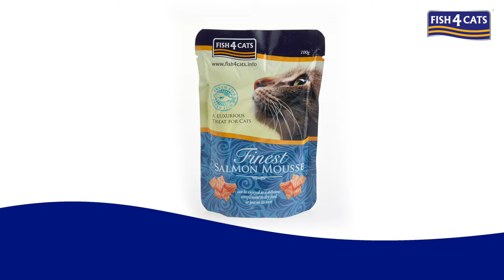Fish4Cats - Finest Salmon Mousse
Complementary mousse for cats.
Made with salmon and seaweed extract gently steam cooked and whipped into an airy texture.
Great as topper for dried food or as a tempting treat.